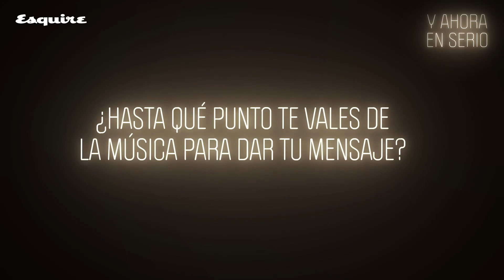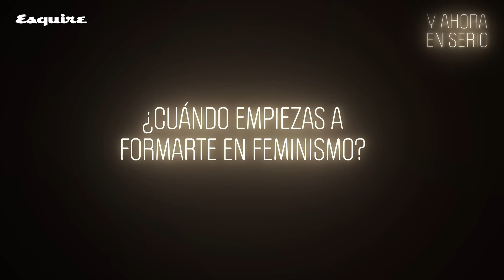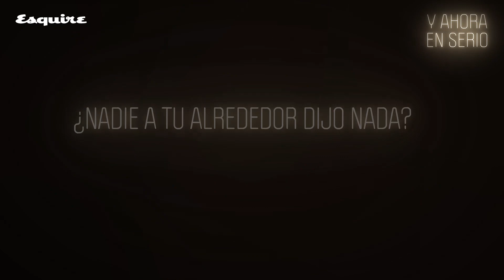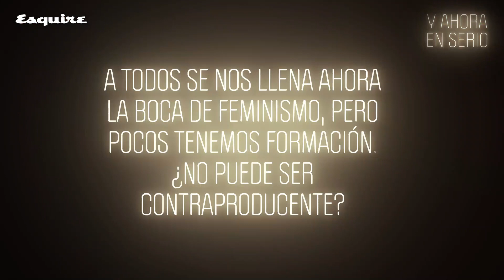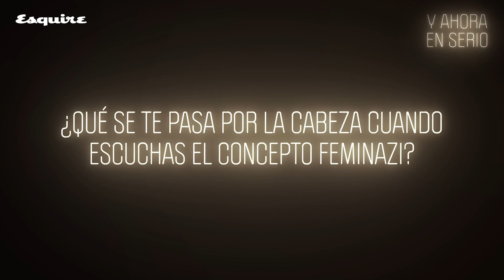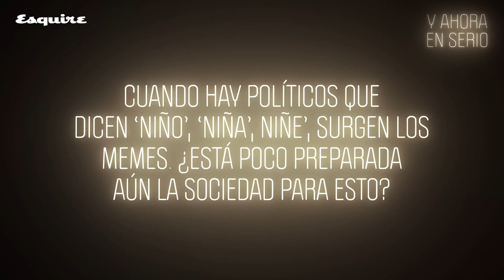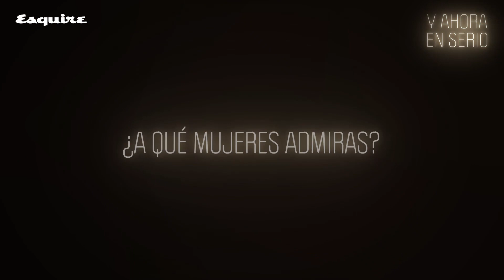Y ahora en serio: Alba Reche y el feminismo | Esquire Es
Alba Reche protagoniza la sección 'Y ahora en serio' de Esquire, para hablarnos de feminismo. Pocos méritos hay mejores para una artista que ser escuchada cuando canta… y cuando habla. Lo primero lo ha logrado Alba Reche con dos discos maravillosos. Lo segundo, con un discurso feminista cimentado durante años de formación y que ha sabido acercar a una generación llamada a cambiar el mundo. 'Y ahora en serio' te presenta a Alba Reche para hablar de feminismo y de muchas cosas más. ¡Mujeres al poder!